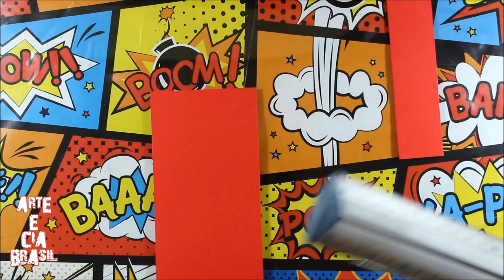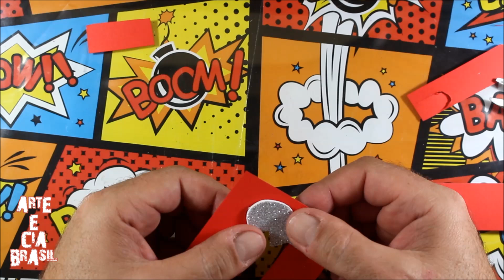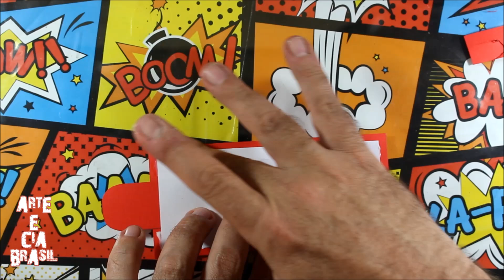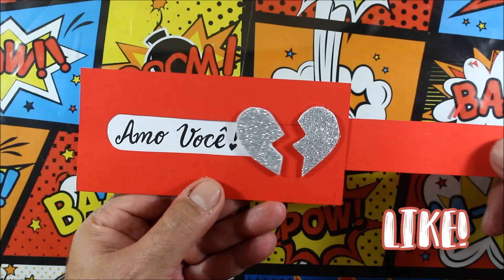DIY - IDEIA SIMPLES PARA O DIA DOS NAMORADOS - SUPER CRIATIVO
DIY - Como fazer Cartão do Dia dos Namorados - Super CRIATIVO
Cartão criativo, divertido super fofo para fazer para a pessoa que você ama!